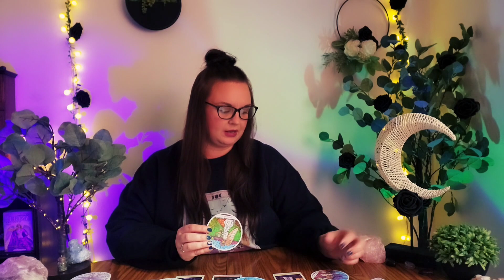ARIES ♈️ "YOU NEVER THOUGHT YOU'D HEAR THESE WORDS FROM THIS PERSON!" 😳💌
PERSONAL READINGS

TAROT COURSE

Learn the to Read Tarot with me! I offer the course via one on one zoom classes or through recorded video classes. The course covers developing your intuition and relationship with the cards, intention, cleansing and protection, card meanings,  numbers ,colors, symbolism, linking cards together, and Exercises to help you learn faster!